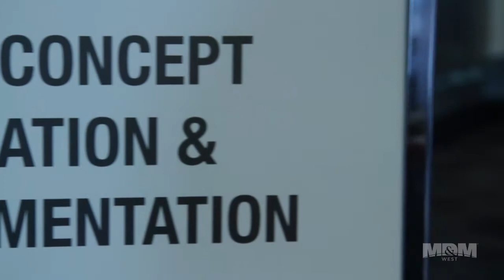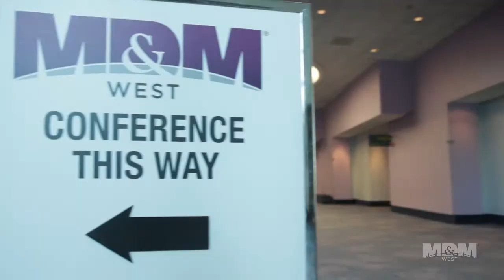MD&M West 2014 Conferences: A Must-Attend Event!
Your next medical technology breakthrough, major career opportunity, and big idea won't come from a web search. Join us at the world's largest medtech design and manufacturing event and connect to the inspiration, partnerships, education and technologies that drive medical device innovation. Join us at Medical Design & Manufacturing (MD&M) West!